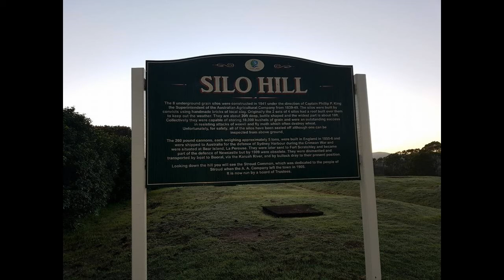photo easter ride 2017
In October 2016 I had a motorcycle accident, a roo jumped over a fence into the side of me early morning, which resulted in broken ribs, deflated lung and a shattered collar bone. Im now sporting a fair bit of titanium, and suffered the effects of 3 months in a sling. Physio after that to get strength and movement back.

Bike was repaired fairly fast, with only cosmetic damage, new fairing, pannier etc.
Start of April, talked the Doctor and physio into give me the go ahead to start riding again, only 2 hours of it a day, I wont hurt my self but ill feel a lot of pain and muscle fatigue.

Start of the school holidays I have time off to visit my daughter in port Macquarie.
Yippie, So load the bike up, and off I go. Ill take it in 2 days, since I havnt ridden for a while.  Only have my 2 piece leather suit instead of cordura I usually use.

I have a new oztrail bivi tent, a new delux self inflating sleeping matt which is super huge.  Along with the normal compact sleeping bag and metho cooker.

I finish night work at 6am, so a few hours sleep, and leave by lunch Sunday.

Got through the Sydney traffic to New castle. And turn onto the thunder bolts way, getting dark pretty early now, 5ish, and the bugs are out in force, can hardly see with the bug splatters over my visor.  Can see a storm approaching.

Was looking for a few camp grounds listed around the start of the buckets way/thunder botls way but I couldn’t find them, its dark, I don’t want to play with wild life again. Figured id load up wiki camps, a rest area in stroud.  Rode upto this under ground grain silo from 1855, which sports two large cannons.

Rode to the edge under a cannon, nice grassy hill side.
I set up the tent, and cook a Back Country Meal for one on my Metho stove, surprisingly, the meal for 1, is actually filling, I brought a heap of meal for 2’s thinking id need 2 to fill me up.

First time trying the Bivi, little snug, very simple and quick to set up. It was warm still so I left the top flap open until some flying bug landed on my face and bit me. Closed it up and it became hot and sweaty. Took the small rain fly off the face which helped.

A few hours later the storm hit, rain cover back on, all the leathers in the tent to keep dry, and it hammered down.

Anythign that touched the sides of the single skin bivi water seeped through, like my feet touched the top.

Snuggled into my sleeping bag that kept my dry and went to sleep.

Woke up early in the morning and enjoyed the back country breakfast, scrambled eggs, beef chunks and baked beans. Beans were a little dry, no sauce like you get in a tin.

Had some old guy come up to me and told me this isn’t an official camp ground, I asked if their was a no camping sign as I couldn’t see one, he said their was but it disappeared years ago.

On the way to Port Macquarie, riding through the twisties of oxley highway and I get a mega leg cramp, the sort that makes your leg stick out, right in the middle of twisites, makes for an interesting video riding with ya leg sticking out.

Spent a good week in port Macquarie, in a motel room with my 10 year old daughter, rented bicycles and explored the town.

I thought I had the motel room booked until Friday morning, but I had check out Thursday not Thursday night in the computer thing apparently.
She got picked up about 4pm on Thursday.  So a quick out of town, to just past long flat, Ellenbouragh reserve.
A free camp grounds by a river, it has a heap of designated camping spots for caravans, et al. but I rode through the end, past the barriers, onto a picnic area where nobody was. And set up camp on look out ledge overlooking a nice river. Enjoyed a nice outback country chicken and rice dinner, and sat on a bench reading for hours using my headlamp torch.  Little nippy that night, sleeping bag, sleeping bag liner and thermals on tonight.
Up early, and rode through thunderbolts way, being the easter long week end, every cars doing significantly under the speed limit. A long slow day. Up through the bumpy dungog, into singleton, fuel up and then out to the putty.